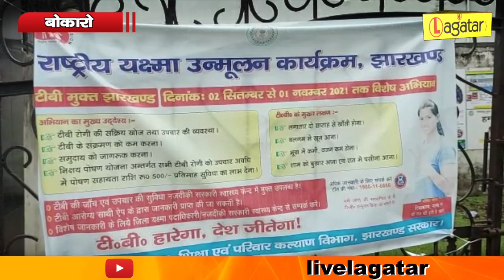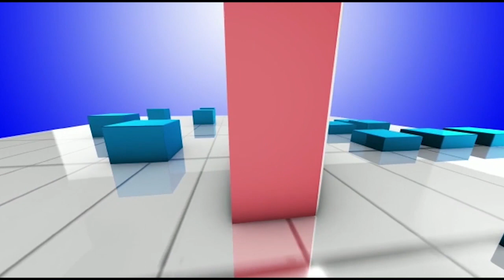BOKARO -12 लाख लोगों की होगी यक्ष्मा जांच || LIVE LAGATAR